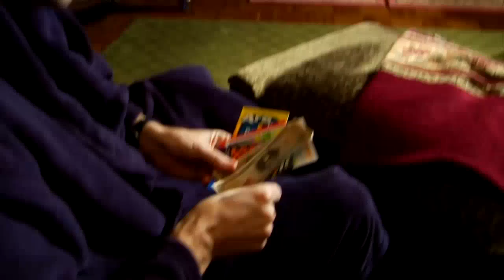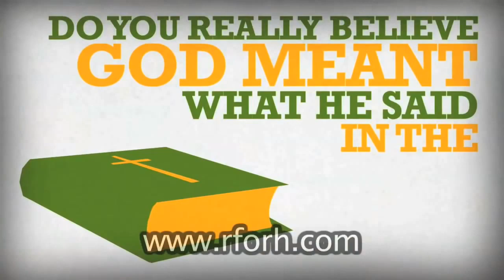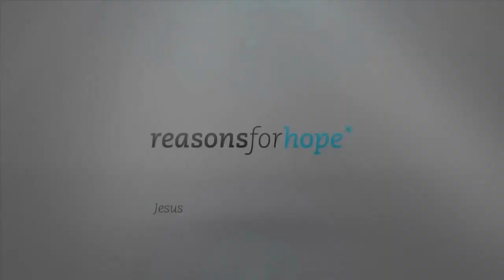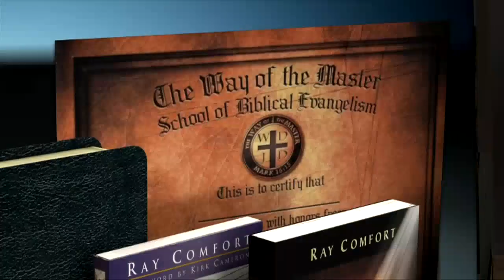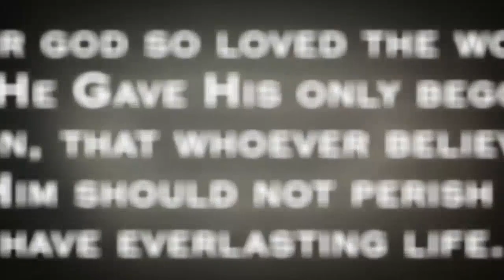'God Doesn't Mean What He Says'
Episode #119

Hosted by: Ray Comfort, Carl Kerby, and Stuart "Scotty" Scott.

Each episodes revolves around evangelism, apologetics, witnessing, and theology.